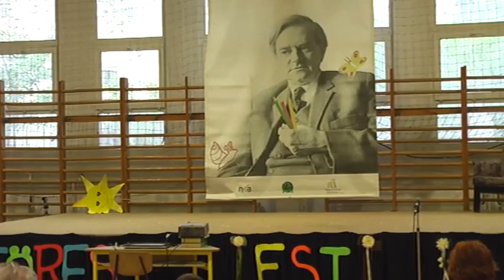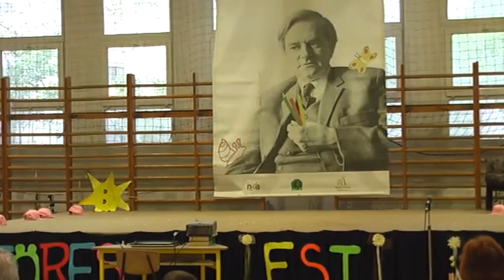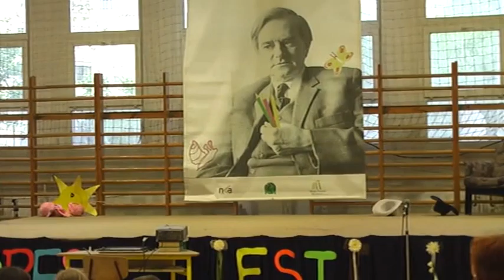Classic Művészeti Iskola